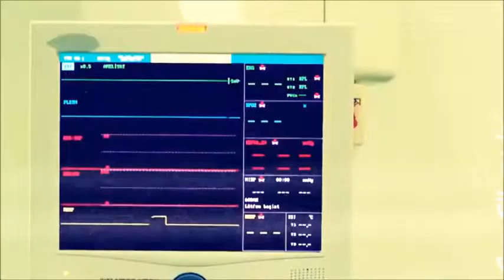Hossein Tavakoli Shab Night Video Clip! Selin & Ali, Güneşin Kızları